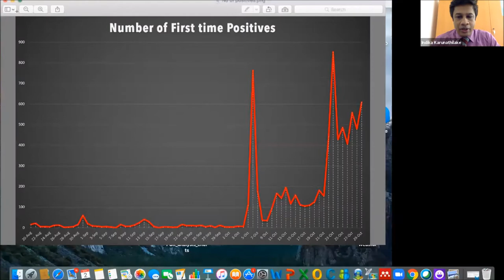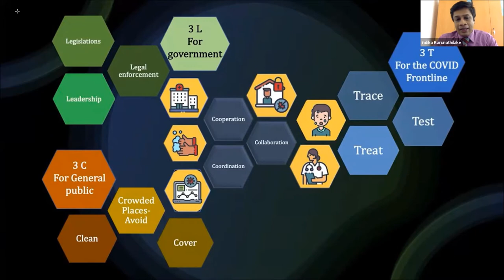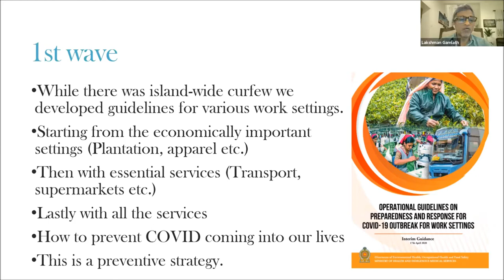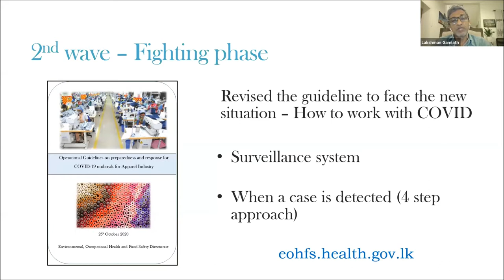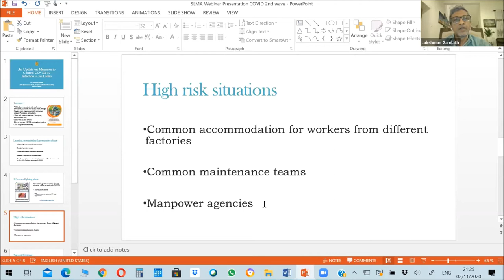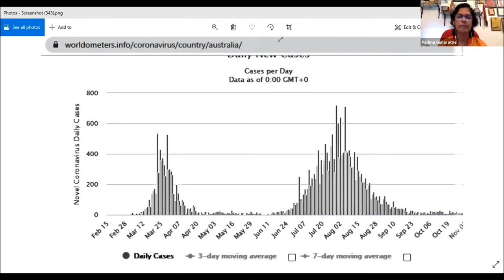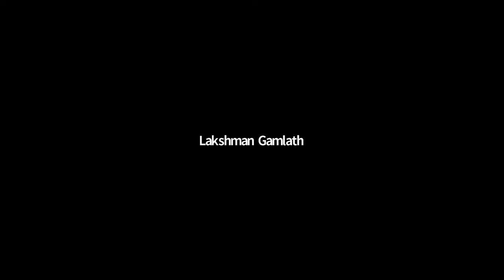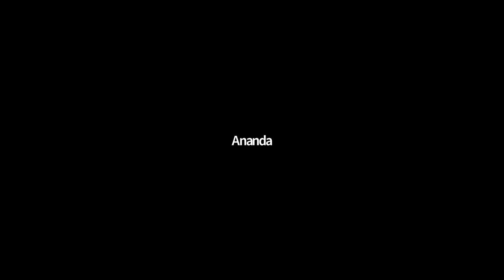An Update on Measures to Control Covid 19 Infection in Sri Lanka 02.11.2020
Panel

Prof Indika Karunathilaka
Dr. Padma Gunaratne
Dr. Anada Wijewickrama
Dr. Lakshman Gamlath
Dr. Shirani Chandrasiri
Prof Saroj Jayasingha